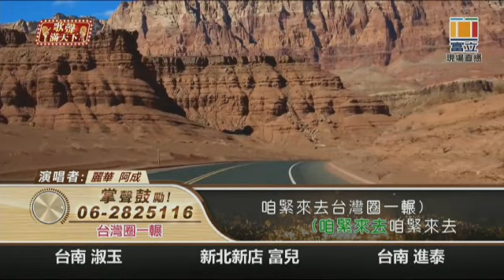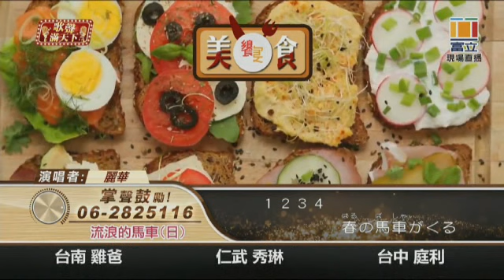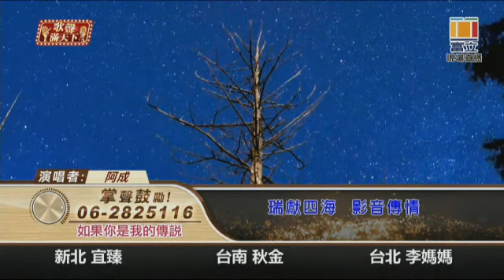2023年1月1日(星期日)